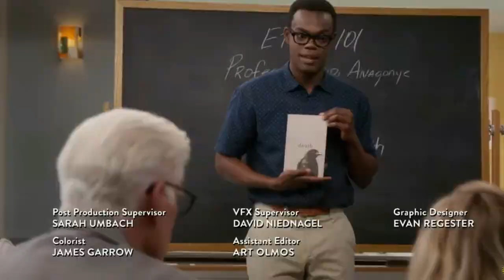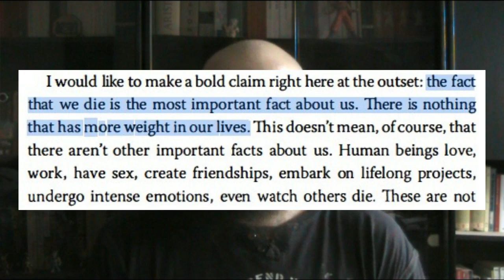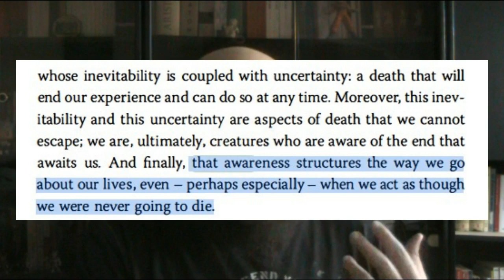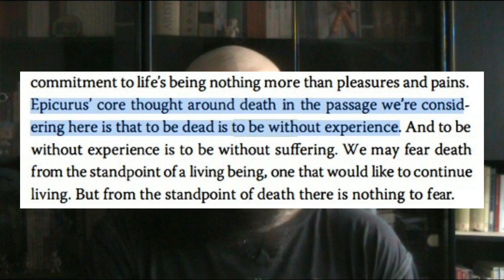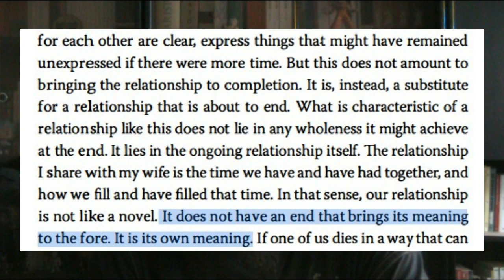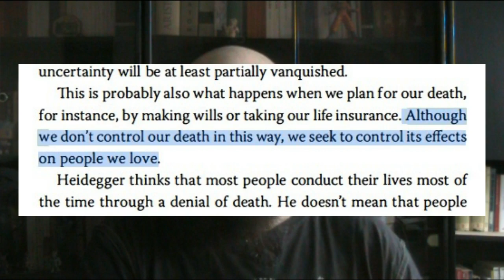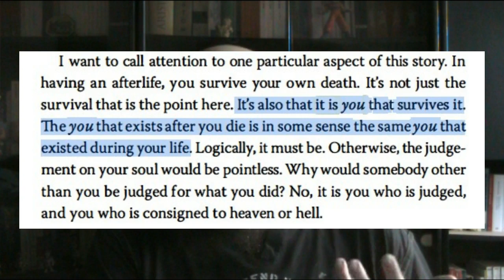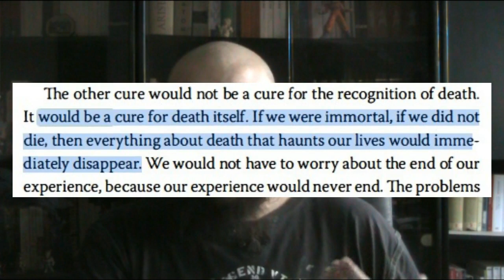1/3 Our Dealings with Death | Death by Todd May Close Reading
The fact that we die is the most important fact about us. It is what makes us humans, what makes us structure our existence as human beings. Death offers us the opportunity to find meaning in life, but at the same time, death renders everything in our life meaningless. Philosophers have always been fascinated by death for this reason. If my life is both meaningful and meaningless because of death, how then am I to live my life? This is the question that Todd May takes on to answer in this short book titled "Death" as part of the Art of Living book series.

SOURCES:
Todd May - Death (The Art of Living series)

Chapters
0:00 Introduction
3:38 Strucutre of the book
9:00 The role of experience in philosophy
16:18 Death, the most important fact about us
35:57 What is death?
1:23:26 Religious traditions and death

Thumbnail:
Vanitas by Philippe de Champaigne